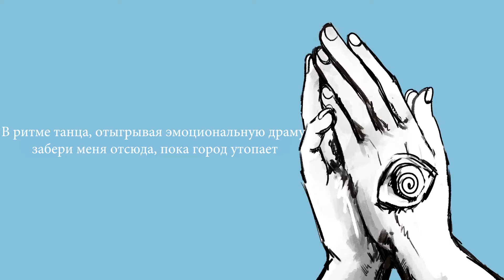Misumi - ファウスト | Faust | (rus sub)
Перевод&субтитры: Leon